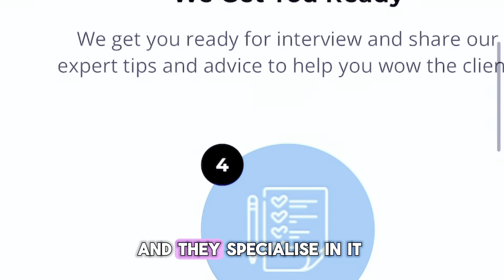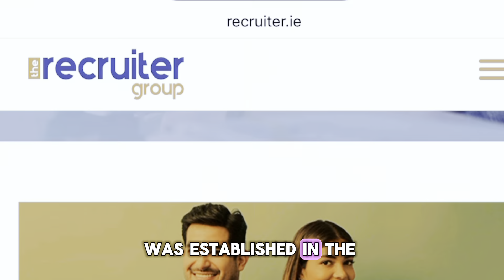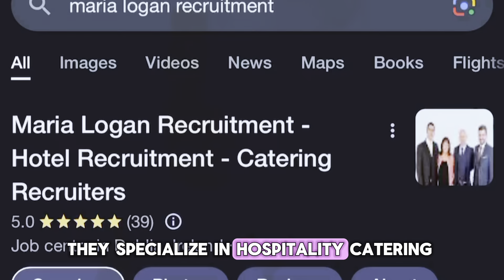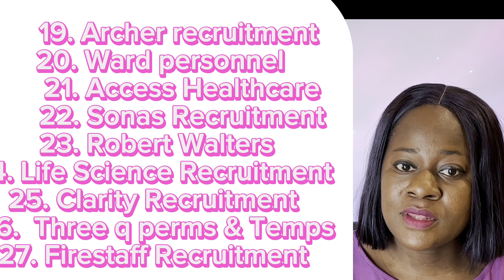30 RECRUITMENT AGENCIES THAT CAN HELP YOU GET A JOB AND RELOCATE TO IRELAND IN 2024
We all know that Imigration rule in UK changed from yesterday and care workers can no longer bring their family members to the UK
From the Government website it says: If you’re a care worker or senior care worker; Your partner and children cannot apply to join you or stay in the UK as your dependants unless you were employed as a care worker or senior care worker in the UK and on a Health and Care Worker visa before 11 March 2024

Looking to navigate the Irish job market?
In this video I have listed and explained 30 recruitment companies who can help you get a Job and relocate to Ireland in 2024.

This video took hours of researching, filming and editing.

Explore the comprehensive guide featuring 30 top-notch recruitment agencies in Ireland! From Dublin, Ireland specializing in diverse sectors, including IT, finance, healthcare, and more.

Skill shortages
The Irish economy has skills shortages in a number of areas including:

Business and finance - accountants, business intelligence analysts, financial advisers, risk and compliance professionals
Engineering - biomedical engineers, chemical engineers, electrical engineers, energy engineers
IT - app developers, data analysts, software developers, IT support specialists, programmers
Healthcare - doctors, nurses, pharmacists, opticians, radiologists, health managers and directors
Hospitality - chefs
Natural and social science professionals - scientists in food manufacturing and medical laboratory scientists.

1. Ireland job market
2. Recruitment agencies in Ireland
3. Irish employment opportunities
4. Career relocation to Ireland
5. Job search assistance
6. Irish job placements
7. Expatriate jobs in Ireland
8. Irish talent acquisition
9. Ireland employment agencies
10. Job opportunities in Ireland
11. Irish job seekers
12. Relocation services in Ireland
13. Irish job market trends
14. Career development in Ireland
15. Job placement agencies in Ireland